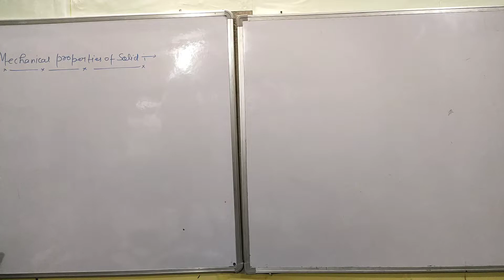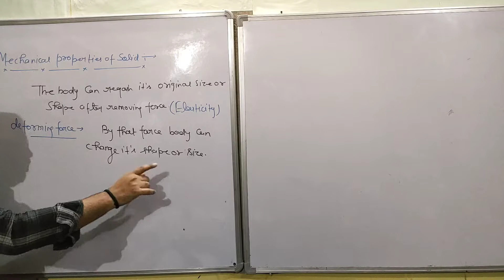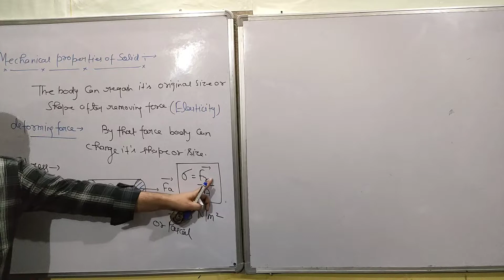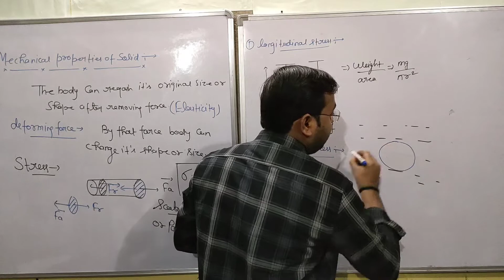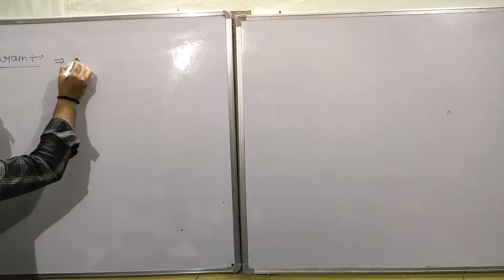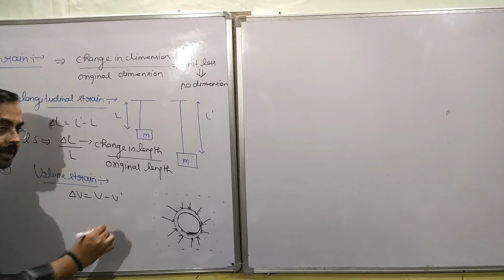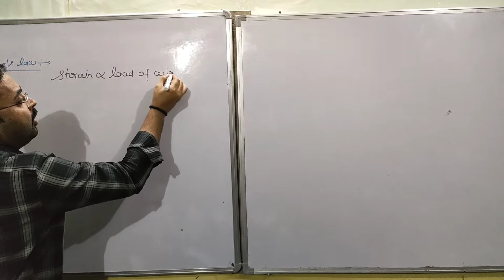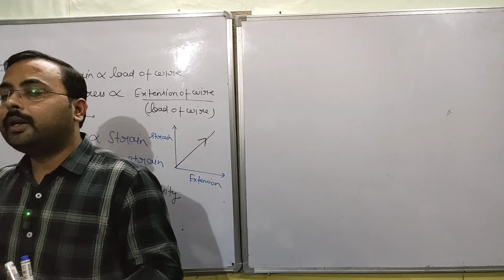MECHANICAL PROPERTIES OF SOLID #1 ||ELASTICITY,STRESS,STRAIN, DEFORMING FORCE || 11/JEE MAINS/NEET..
Chapter - 9 Mechanical Properties Of Solid

Topic - Elasticity, Deforming Force , Hookes law , Modules Of Elasticity, Stress , Strain